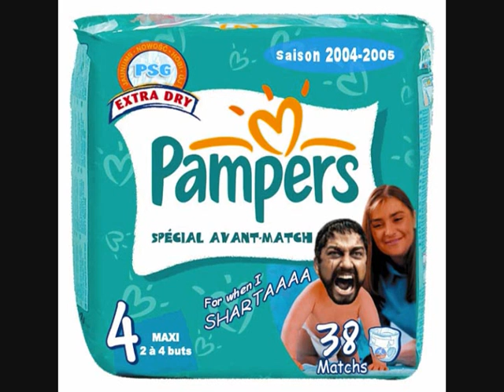This is Spartaaa! compilation pics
Here are some of the funniest pics compiled from the net with regards to the THIS IS SPARTAAA parody phenomenon since the film 300 was released way back 2007 enjoy!